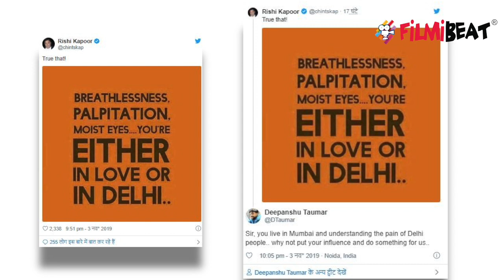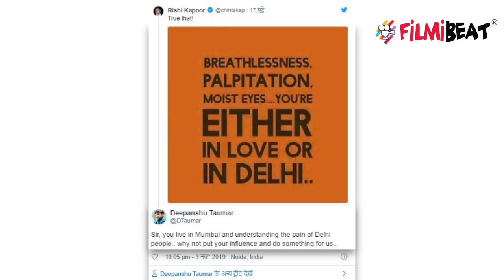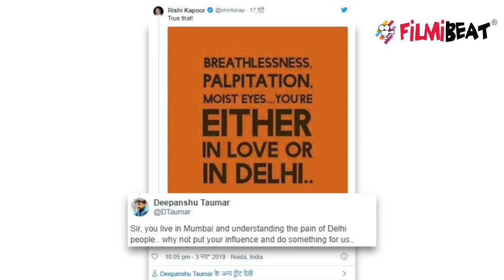Rishi Kapoor gets troll after he takes a dig at Delhi pollution | FilmiBeat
Discussion on the status of Delhi is also tremendous on social media, some people are unhappy over the situation in Delhi, some people are not even getting rid of the tension, the name of Bollywood actor Rishi Kapoor has also been added to the list of commentators. Hai, he has tweeted in a very tense manner, in which he made fun of Delhi's pollution